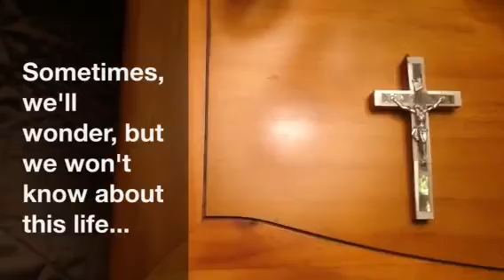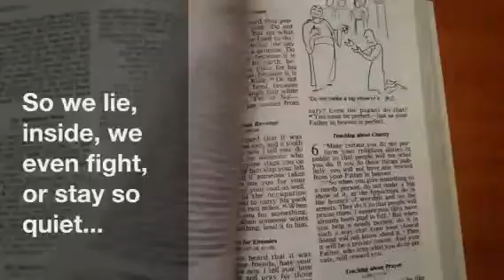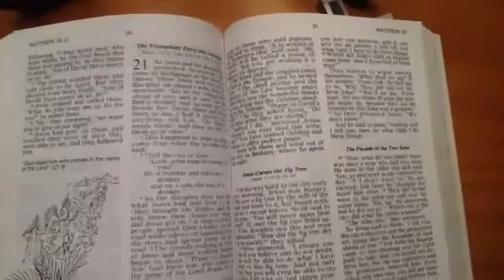Sometimes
Brad Geyser Band plays Sometimes